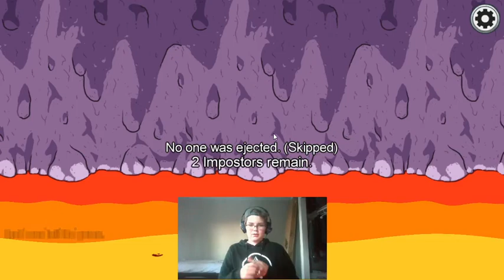My First Ever Video (Among Us)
Sorry for the audio I don't have the best mic